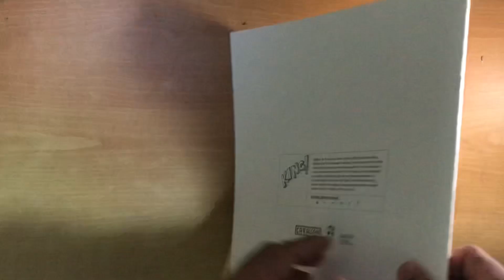Girls: Artworks by Caravan Studio.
“GIRLS is Caravan’s first Limited Edition Sketches Collection bu Caravan’s artists. We chose Girls as the subject because it provides us with limitless inspiration and interpretation. The artists have the freedom to explore the style, genre, setting and design to create inspring artworks.”

Cover art: Original ‘Vampirella’ sketch by Rahmat Handoko.